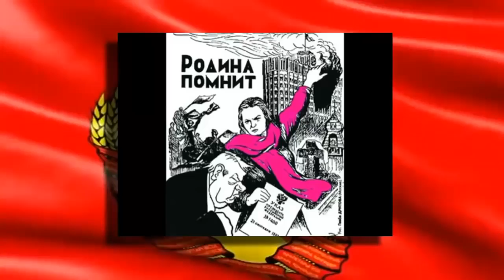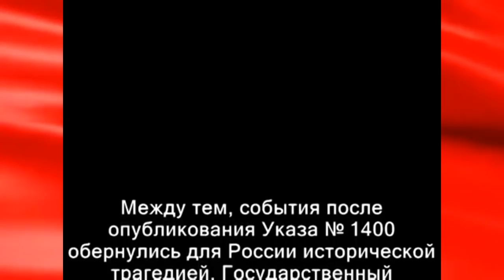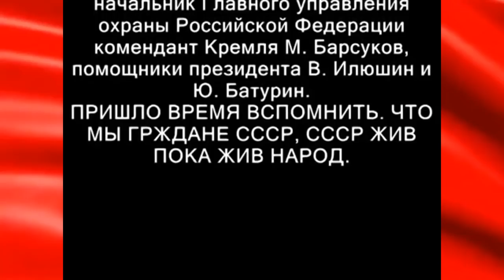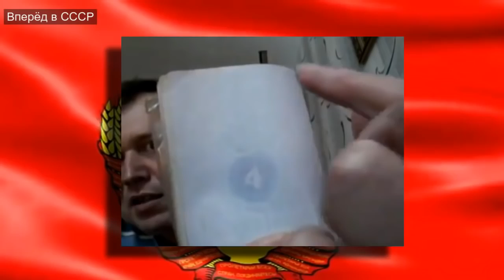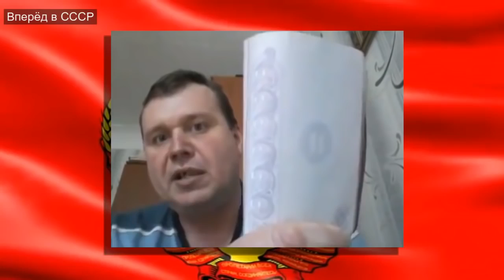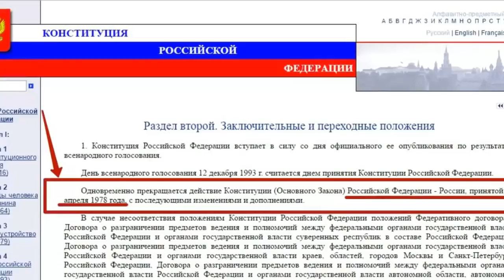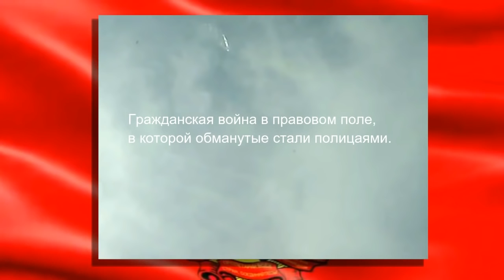Вперёд в СССР № 2, 2016 1